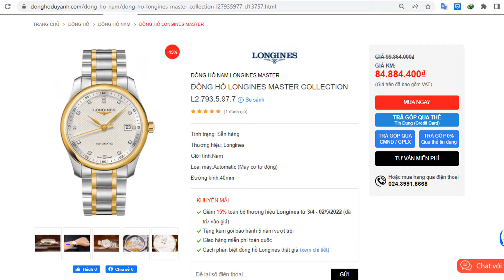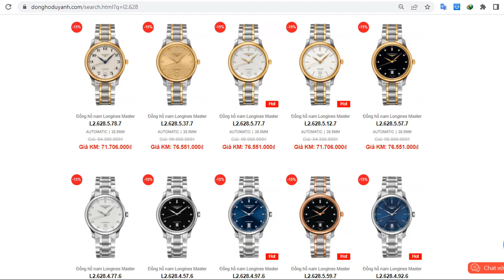Review Cặp đôi Longines Master L2.628.5.77.7 Và L2.257.5.77.7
Một lựa chọn đặc biệt của Longines để mở đường cho một câu chuyện tình không bao giờ kết thúc! Đồng hồ đôi Longines Master là tuyệt phẩm dành cho lứa đôi với mặt số đính 12 viên kim cương Wesselton VS-SI hàng đầu và hàng loạt điểm nhấn trong thiết kế cũng như chức năng.
Hãy cùng Duy Anh Watch chiêm ngưỡng mẫu đồng hồ đôi được coi như bí quyết của sự sang trọng này nhé!